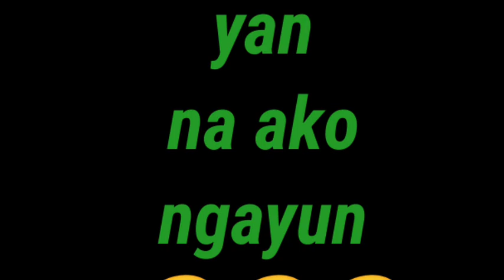TABA KO NOON GRABE BONDING 2022 VACATION|mamatekab vlog|July 20, 2023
Vlog title:sobrang taba ko noon at ayaw Ng balikan pa sana maging payat pa makuha Ang goal na weight ko sana magustuhan ninyo